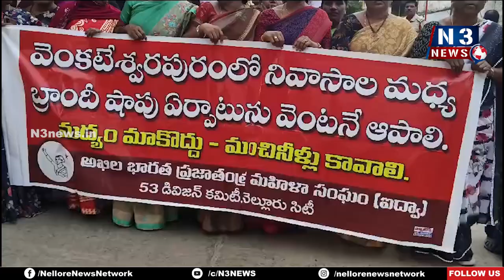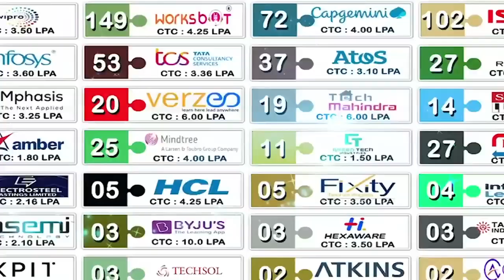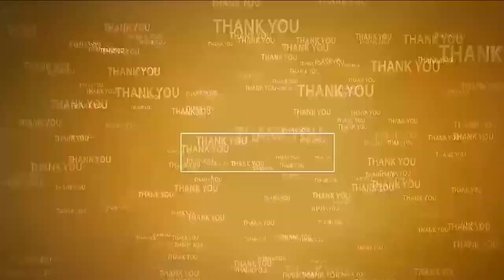మద్యం వద్దు - మంచినీళ్లు కావాలి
- మా ఇళ్ళ మధ్య బ్రాందీ షాపు పెట్టొద్దు
- మా జీవితాలను నాశనం చేయొద్దు
- నూతన మద్యం పాలసీతో మహిళల మానప్రాణాలను హరించవద్దు
- వెంకటేశ్వరపురంలో ఐద్వా ఆధ్వర్యంలో భారీ ప్ర‌ద‌ర్శ‌న‌, ఆందోళ‌న‌